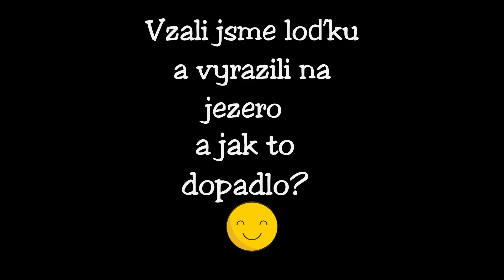Jezero Konigssee Moto Trip Czech Rider 78 Devil Doll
Nachází se v Berchtesgadenských Alpách v obci Schönau am Königsee , jižně od Berchtesgadenu a rakouského města Salzburg , Königssee je třetím nejhlubším jezerem v Německu. Nachází se v jurské trhlině a vytvořily ji ledovce během poslední doby ledové . Táhne se asi 7,7 km (4,8 mi) ve směru sever-jih a má v nejširším místě asi 1,7 km (1 mi). Kromě výtoku, Königsseer Ache ve vesnici Königssee, je jezero podobné fjordu a je obklopeno strmě se zvedajícími úbočími hor až do výšky 2 700 m (8 900 ft), včetněmasiv Watzmann na západě.

Doslovný překlad jména, Königssee, vypadá, že je “jezero krále”; avšak zatímco německy : König skutečně znamená „král“, od dob Ludvíka Německého neexistovali žádní bavorští králové, dokud královský titul v roce 1806 nepřevzal kurfiřt Maxmilián I. Josef . Proto název pravděpodobně pochází z křestního jména Kuno z místní šlechtici, kteří se objevují v několika historických pramenech odkazujících na donaci berchtesgadenského proboštství ve 12. století; jezero se dříve jmenovalo Kunigsee . [1]

Königssee železnice ( Königsseebahn ) sloužila jezeru od roku 1909 do roku 1965. Její poslední koleje byly demontovány během roku 1971 a bývalá stanice Königssee Railway v Berchtesgadenu (Königsseer Bahnhof) byla zbořena v roce 2012. Jediný zbývající prvek železnice je Stanice Königsee, kde je nyní restaurace. Trasa je většinou využívána jako pěší cesta.

V roce 1944 byl poblíž postaven pobočný tábor koncentračního tábora Dachau , který se nachází poblíž sídla, které Heinrich Himmler postavil v Schönau pro svou milenku Hedwig Potthastovou . [2]

Jezero je známé svou čistou vodou a je inzerováno jako nejčistší jezero v Německu. Z tohoto důvodu jsou od roku 1909 na jezeře povoleny pouze osobní lodě s elektrickým pohonem , [3] veslice a šlapadla. Osobní dopravu po celé délce jezera provozuje společnost Bayerische Seenschifffahrt [4] a zavolá do Seelände (Schönau), St. Bartholomä, Salet (polovina dubna až polovina října) a Kessel (na vyžádání). V ideálních podmínkách trvá nejdelší cesta ze Seelände do Salet dvě hodiny. [5] Koupání je povoleno kromě plavební komory v Seelände.

Jezero a okolní parky jsou díky svému malebnému prostředí velmi oblíbené mezi turisty a turisty. Okolní strmé skalní stěny navíc vytvářejí ozvěnu známou svou jasností. Na výletech lodí se stalo tradičním zastavit se a hrát na křídlovku nebo trubku, aby se předvedla ozvěna. Dříve demonstrováno střelbou z děla, ozvěna je slyšet až sedmkrát. Trubač hraje spolu s ozvěnou, takže se může zdát, že je až sedm hráčů.

St. Bartholomä , slavný poutní kostel s nedalekým hostincem, se nachází na poloostrově asi v polovině západního břehu jezera. Malý ostrov Christlieger se nachází poblíž jeho severního konce. Jižně od Königssee, oddělené morénou Salet , se nachází menší jezero Obersee s 470 m vysokým vodopádem Röthbach . Protože na strmém břehu Königssee nevede žádná stezka podél jezera, do St. Bartholomä a na jižní okraj se lze dostat pouze lodí nebo po turistických stezkách po okolních horách, s výjimkou tuhých zim, kdy jezero zamrzne. Šlápnutí na led se ale může stát osudným, stejně jako motoristovi, který se utopil ve svém Volkswagenu Beetlena zpáteční cestě ze St. Bartholomä v lednu 1964. Vůz byl nalezen až v roce 1997 v hloubce asi 100 m (330 stop).